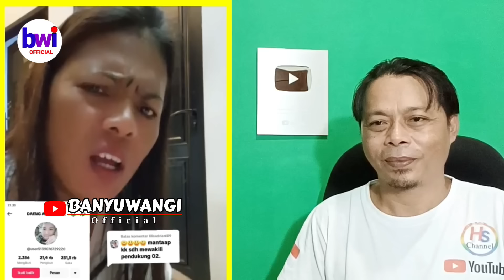BIKIN NGAKAK..GAYA KOCAK MEGAWATI BERPIDATO⁉️NETIZEN MENIRUKAN❗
Dukung Semua Channel Saya 🙏 trimksh

Terimakasih 🙏

cak imin
Prabowo Gibran
sidang MK
demo depan MK
parodi lucu pilpres 2024
Rocky Gerung
Hotman paris
kasus korupsi
Harvey Moeis
Sandra Dewi
tahanan korupsi
opung paberllak
video lucu
Anies baswedan
amin Rais viral
presiden Jokowi
video lucu
nenek lucu
nenek viral
nenek marah
Bu Tarwiyah viral
pak Jokowi
Ganjar Mahfud
Ganjar Pranowo
pilpres 2024
cak lontong viral
netizen cak lontong
kota Banyuwangi Jawa Timur
pemilihan umum 2024
pemilu serentak 2024
pak Prabowo
partai Demokrat
TPS termewah
pak Jokowi
klarifikasi cak lontong
RTH MARON GENTENG
kampanye di Banyuwangi
kampanye di Banyuwangi
pak SBY
ahy
partai Demokrat
kantor DPC partai Demokrat
pemilihan umum